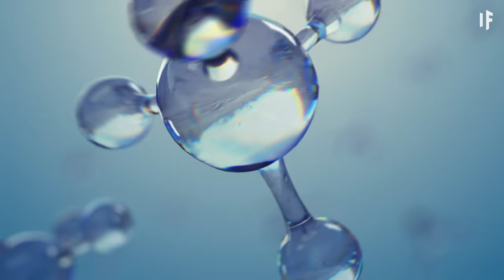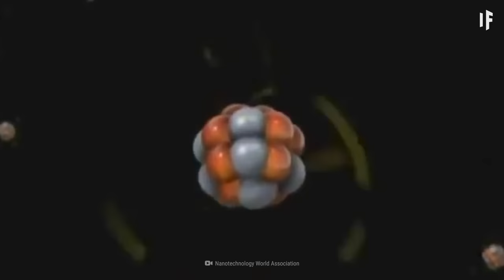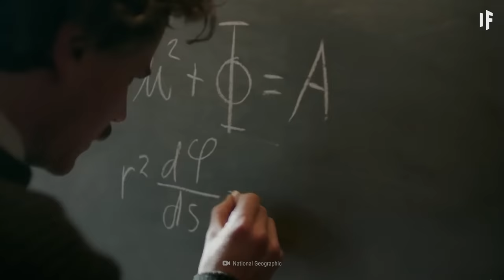What if Earth Dropped to Absolute Zero for 5 Seconds?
At 0 Kelvin, or -273.15 °C (-459.67 °F), no heat energy remains. At absolute zero, particles stop moving all together. That's pretty cold! So what if we experienced absolute zero for five seconds? Would the world shut down? And how fast would you freeze to death?

00:00 Absolute zero
02:14 Room temperature
03:54 Damage to all lifeforms
04:15 Boomerang Nebula
04:35 Bose-Einstein condensate